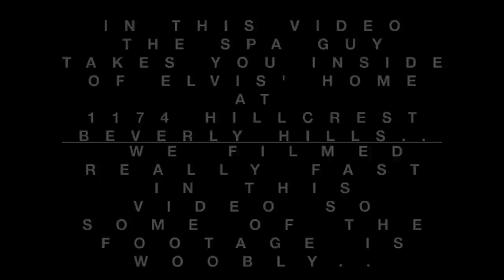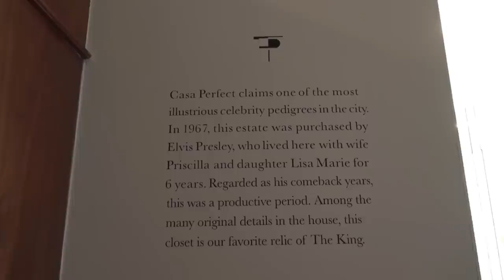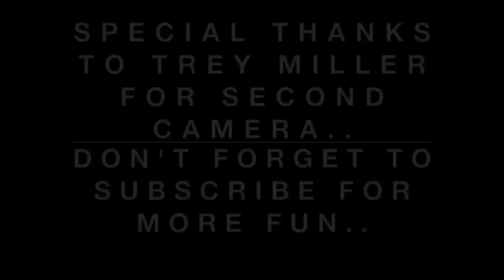Elvis Presley Inside Look Hillcrest House Beverly Hills Mansion The Spa Guy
In this video the Spa Guy along with Trey Miller takes you inside of Elvis Home in Beverly Hills at 1174 Hillcrest.. This was a real Treat to be able to go inside.. Tighten Up and Punch the Subscribe button Now..